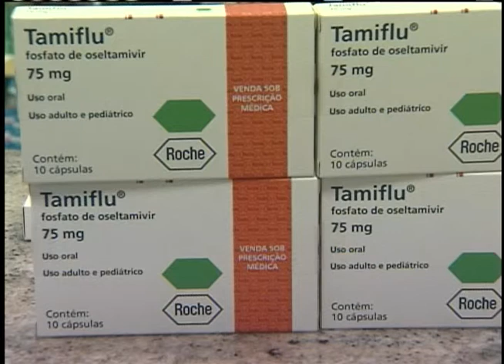Receita médica do Tamiflu não ficará mais retida em farmácias e postos de saúde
NBR NOTÍCIAS - 16.07.12: A Agência Nacional de Vigilância Sanitária (Anvisa) modificou as regras para aquisição do remédio Tamiflu, utilizado em casos de Gripe "A". A partir de agora, a receita médica não precisará mais ser retida em farmácias ou postos de saúde. O objetivo da Anvisa é agilizar o acesso ao remédio logo que o paciente sinta os primeiros sintomas.